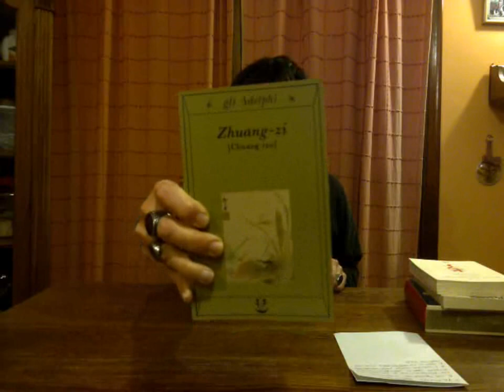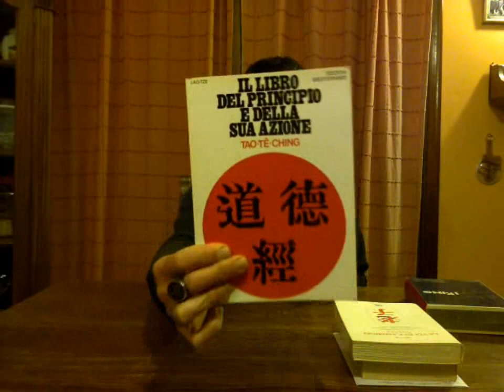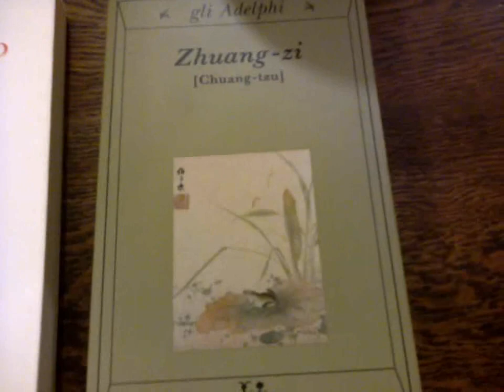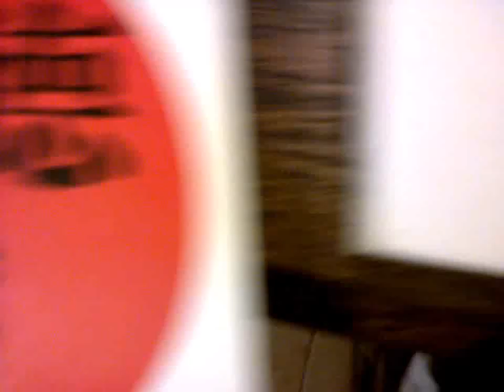Zygmunt Bauman e la società liquida: significato e definizione! Cresciamo culturalmente su YouTube